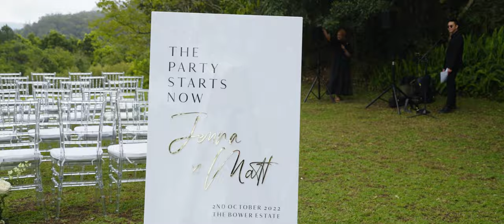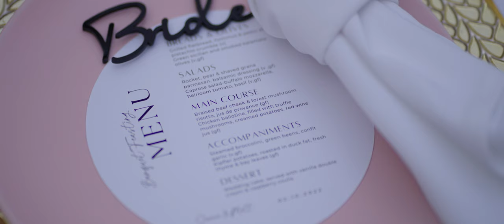Jenna and Matt Wedding Film | The Bower Estate - Gold Coast | Wallflower Weddings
Venue: The Bower Estate
Florals: Florals and Co.
Hair: Justin Lancaster hair
Makeup: Cara Powell makeup
Dress: Blanche Bridal
Celebrant: Kate Toteman - Third Wheel Celebrant
Entertainment: Baker Boy's Band
Catering: Ridgeway Catering